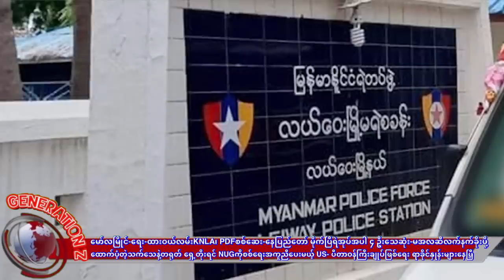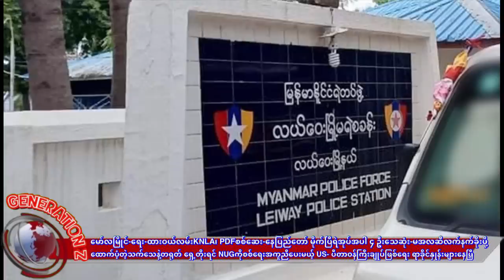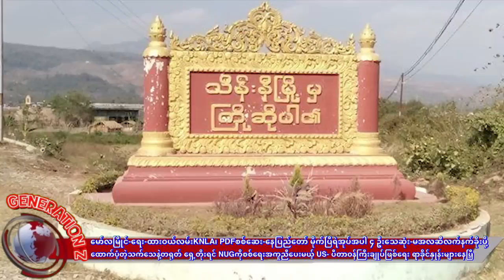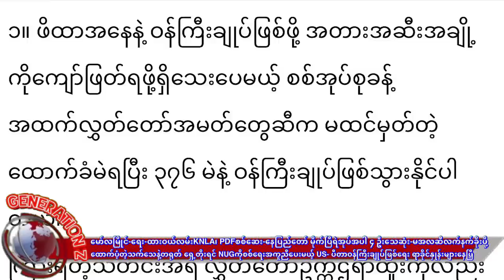NUGကို စစ်ရေးအကူညီပေးမယ်ဆိုတဲ့ US နဲ့ ပီတာဝန်ကြီးချုပ်ဖြစ်ရေး ရာခိုင်နှုန်းများနေပြီ